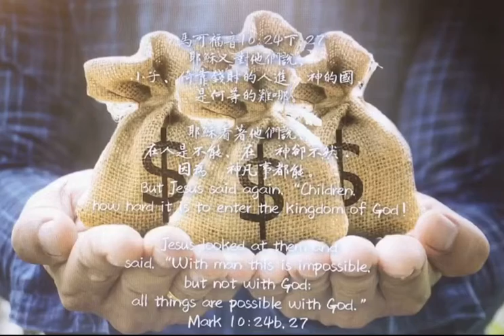馬可福音36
馬可福音10:24下,27
耶穌又對他們說、小子、倚靠錢財的人進　神的國、是何等的難哪。耶穌看著他們說、在人是不能、在　神卻不然．因為　神凡事都能。

在23節說到：「耶穌周圍一看，對門徒說：「有錢財的人進神的國是何等的難哪！ 」接著24節說：「門徒希奇他的話。 耶穌又對他們說：「小子，倚靠錢財的人進神的國是何等的難哪！ 駱駝穿過針的眼比財主進 神的國還容易呢！』。 這好像是主耶穌講了兩次有錢財的人進入神的國是何等的難！ 其實，這兩次講的並不一樣。 第一次耶穌講的是「有錢財的人」，第二次講的是「倚靠錢財的人」。第二次是第一次的解釋與補充;意思是主耶穌這裡所說的「有錢財的人」是指「倚靠錢財的人」，就是「倚仗自己有錢有勢的人」。

耶穌在這裏說的：「依靠錢財的人難以進天國」，對於我們是一個重要的警告。這不僅是對於那些不認識主的人如此，對於已經信主的基督徒而言，「依靠錢財」也是追求成為得勝者的一大障礙！在一個生活豐裕的環境中，「有錢」好像成為一種必然，在這種情況下，是不是我們會被「財富」所吸引而遠離天國呢？